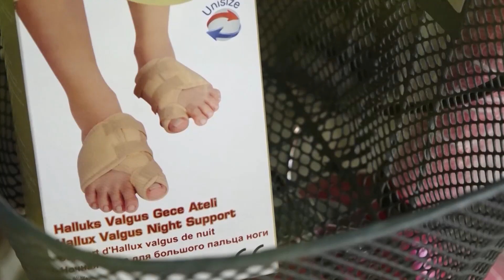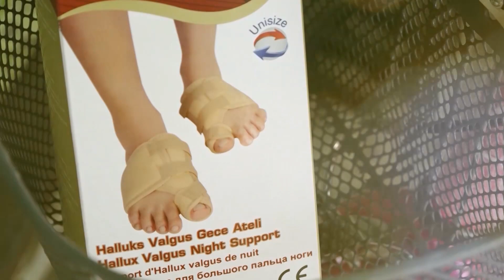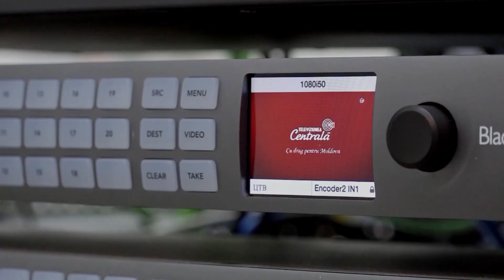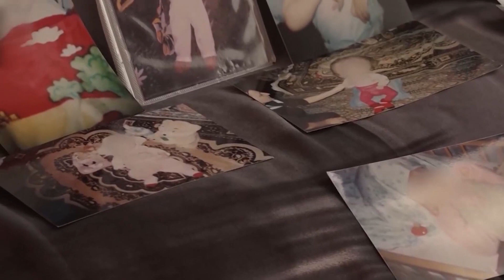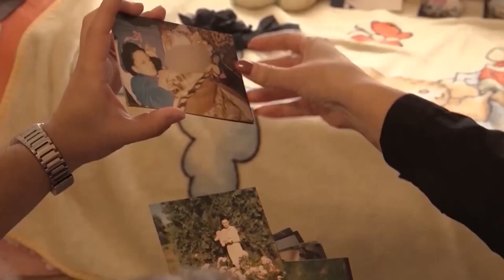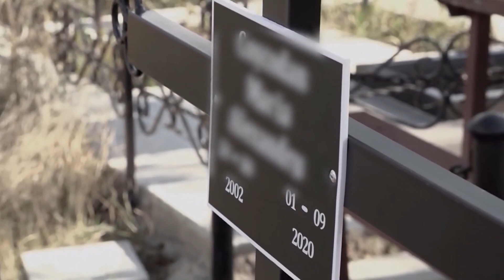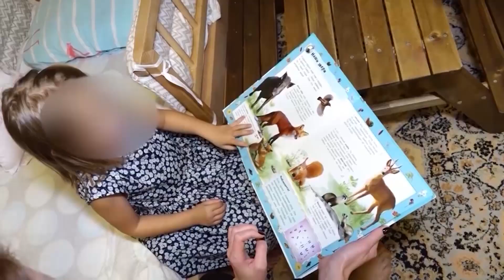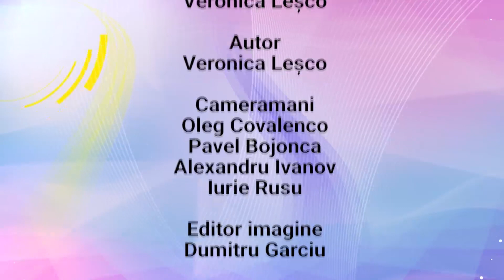OAMENI PENTRU OAMENI RETROSPECTIVA - 13 noiembrie 2020